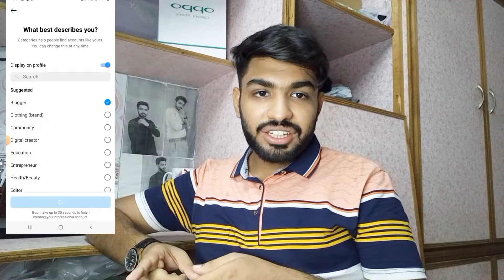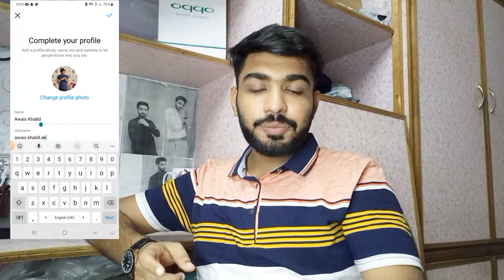How to change your Personal/Public account to Professional/Business account on instagram 2022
How to change your private account to professional account on instagram step by step  and how to set up your Profile for Blogging make it attractive.
Add a link of your channel or anything else you want to share there.
New Update of Instagram 2022.
How to choose the category of Blogging and display it on instagram learn step by step with examples.
How to check the insights of your posts on instagram and make your posts viral in 2022.